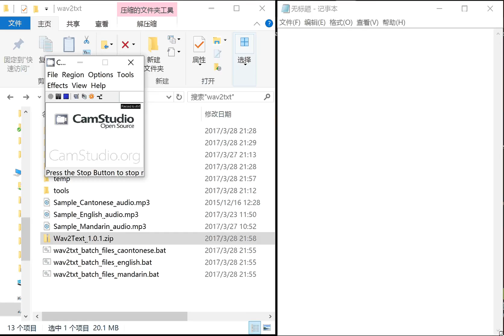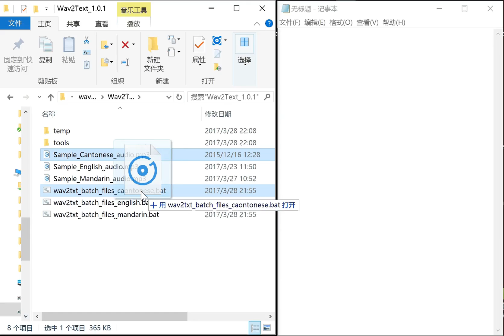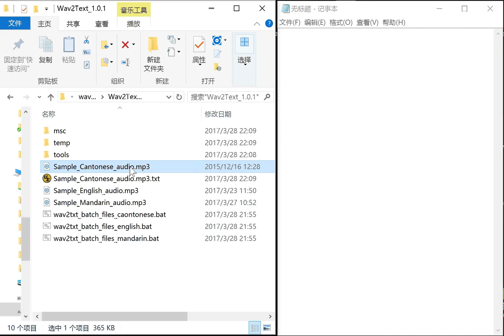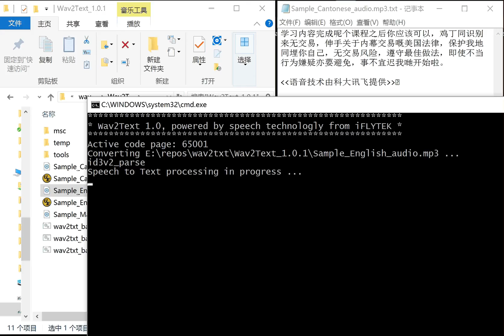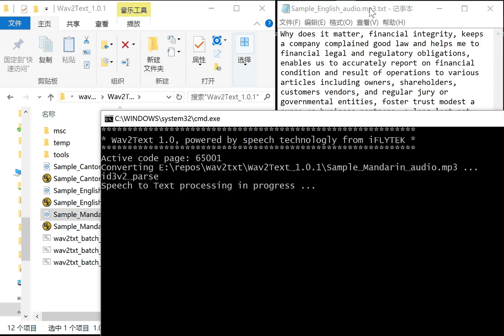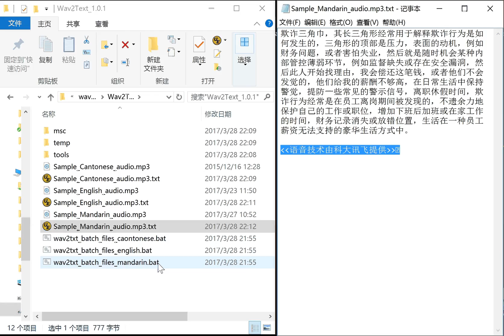Wav2Txt 语音识别（语音转文字）使用说明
本 Windows 命令行程序用于将任何音、视频中的英文、普通话或粤语音频转换为文字，
作为一个UTF编码的txt文件存在音视频所在的文件夹下。只需将一个或多个音视频文件
拖放到相应的批处理 (.bat) 文件上，即可自动处理（附带ffmpeg转码器）。